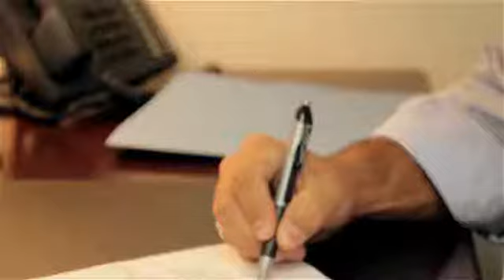Questions to Ask When Considering a Payroll Company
Questions to Ask When Considering a Payroll Company. Part of the series: Small Business FAQs. A payroll company is extremely important for your business and of course to your employees. Learn about questions to ask when considering a payroll company with help from a business consultant and marketing expert in this free video clip.